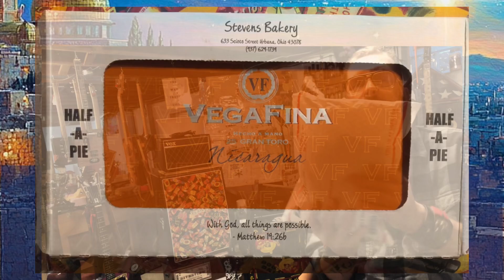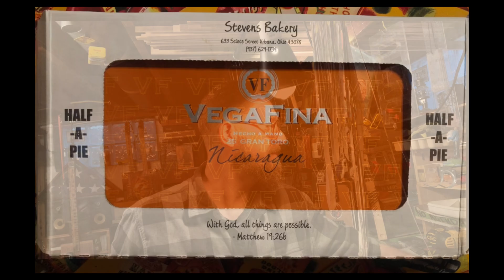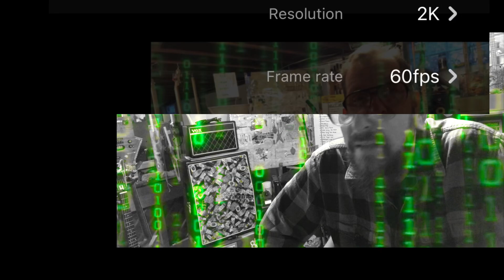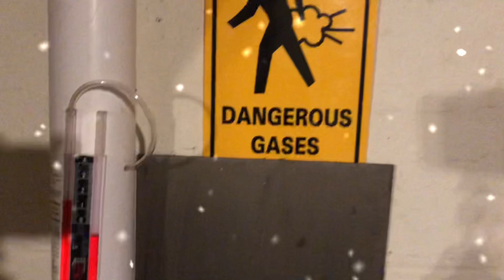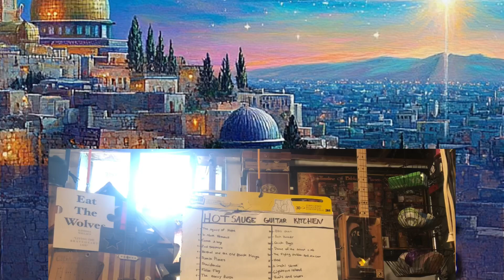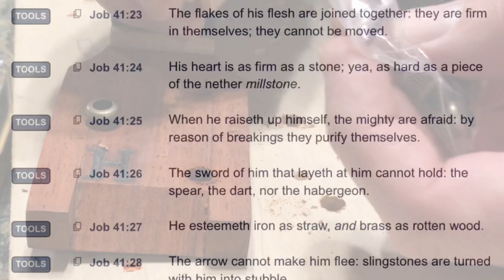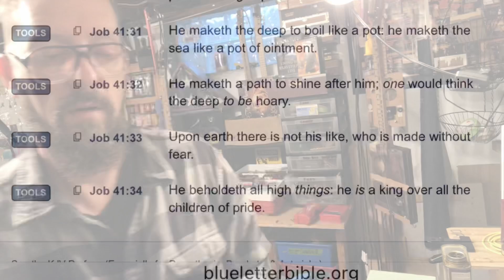CBGitty Cigar Box Parts Package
Christmas in October!